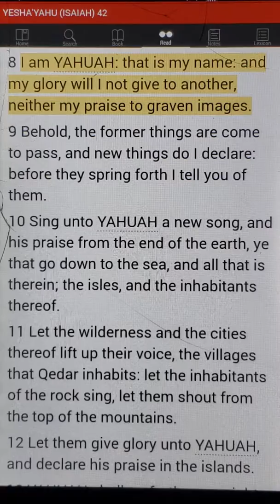Let Me Introduce Myself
Today's Scripture With Ayaba G.
Isaiah 42:8